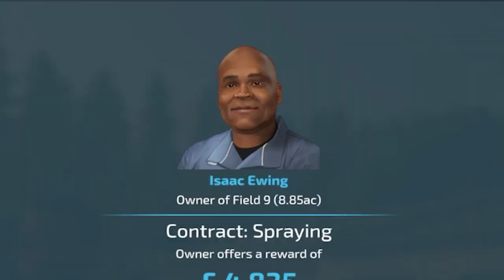A BARGAIN PURCHASE Surviving Elk Mountain #3! Survival Roleplay, Farming Simulator 22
How could we miss the chance to purchase this bargain of a second-hand tractor?

We continue our 'start from scratch' with bringing in more cash to buy our very first tractor, in this episode of Surviving Elk Mountain on Farming Simulator 22.